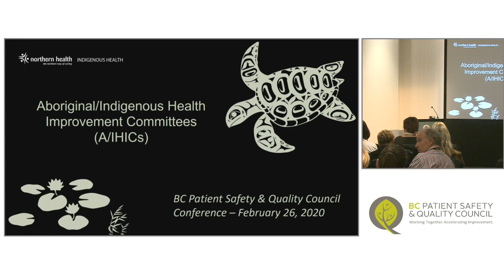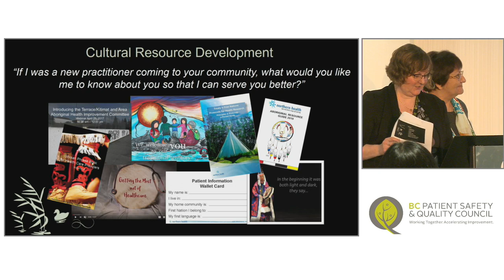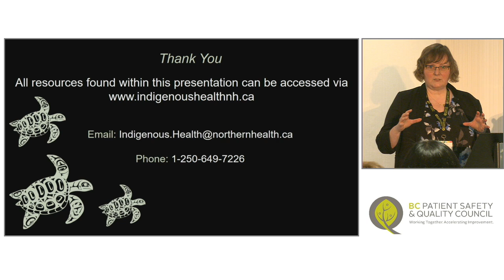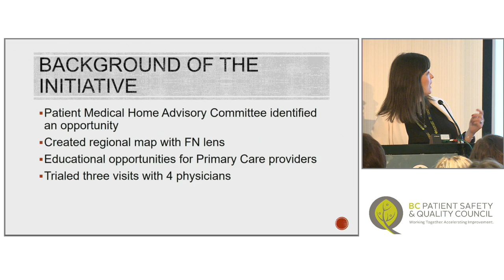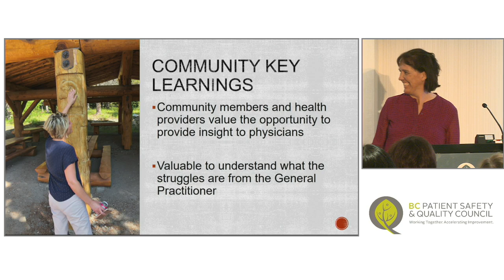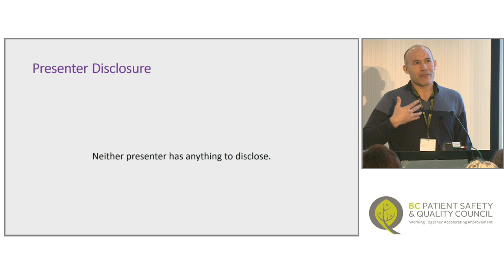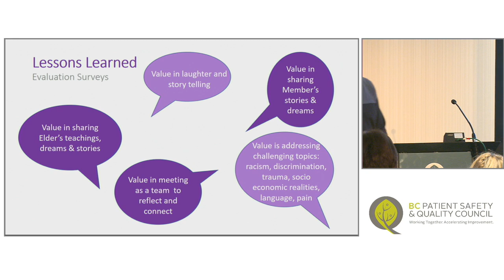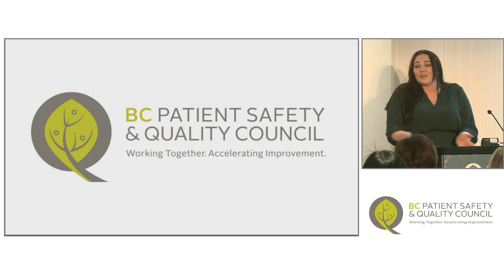Partnering to Improve Indigenous Health & Care Experiences (C4)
This session includes the following rapid-fire presentations:

Interprofessional Team Development: Nurturing Collaboration Between Indigenous Elders and Primary Care
Victoria Wood, David Tu & Roberta Price

Cultural Safety: Enhancing Relationships Between Health Care Providers and Indigenous Communities
Tanya Kielpinski, Jill Zirnhelt & Ghaida Radhi

Aboriginal/Indigenous Health Improvement Committees
Victoria Carter